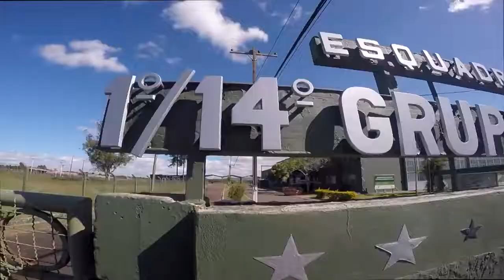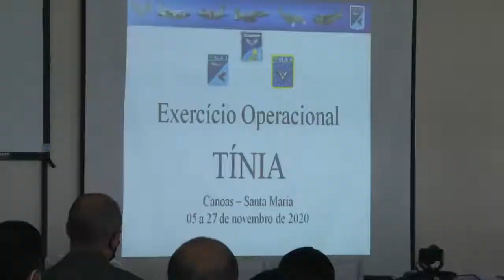EXERCÍCIO EXOP TÍNIA - FORÇA AÉREA BRASILEIRA